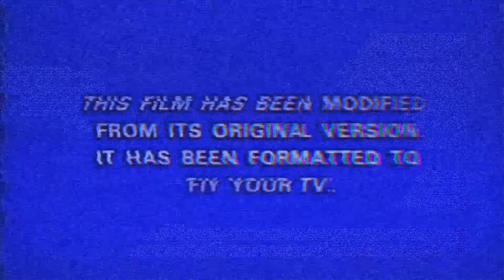PAJAMA PARTY DANCE CHALLENGE IN PUBLIC | LuckyD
This song (Pajama Party) always get me going so what better way to let it out is to dance it in public.  I've done one video which is the see you again dance challenge cover.  When you're so into this song, you might end up dancing and singing in public too.

Please make sure to hit that THUMBS UP button!!!